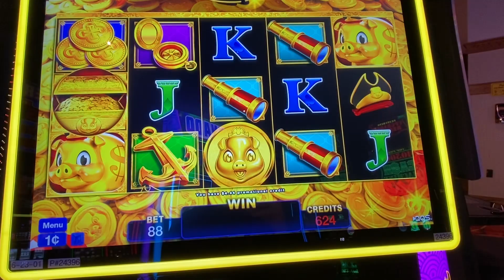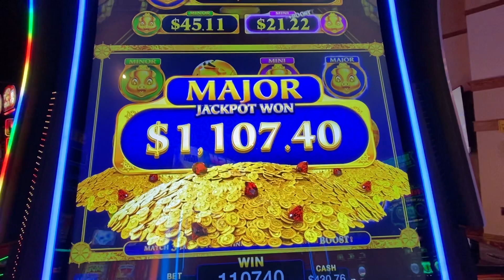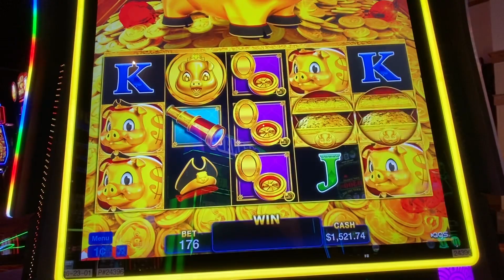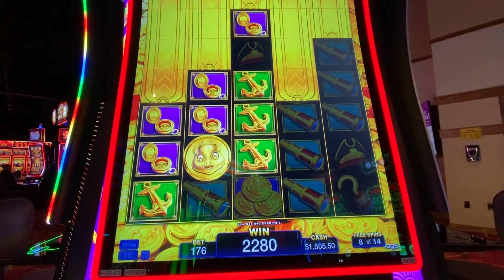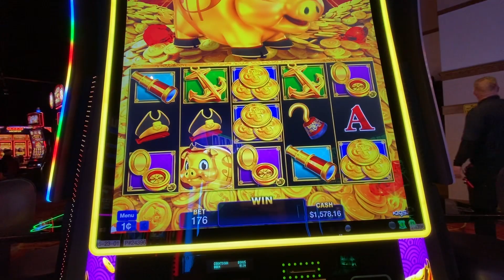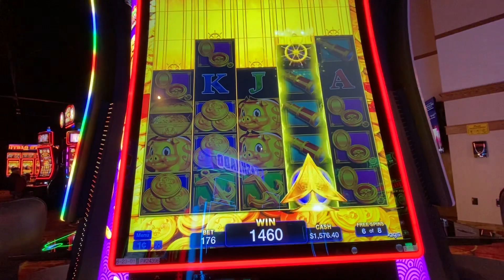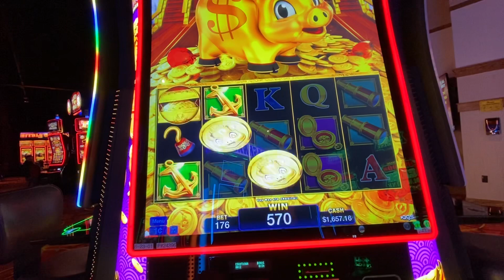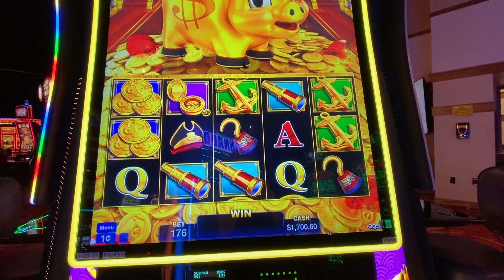Holy $🤑🤑$ Rakin Bacon Deluxe! MAJOR WIN! Bonus After Bonus!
My biggest win ever on Rakin Bacon Deluxe! I can’t believe my picking skills lol!